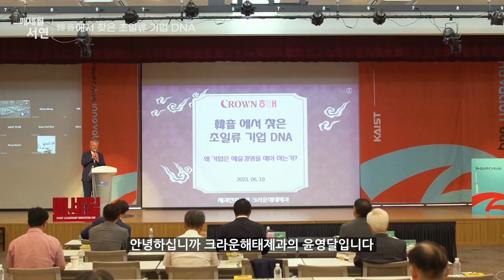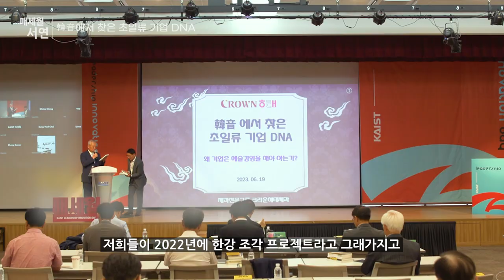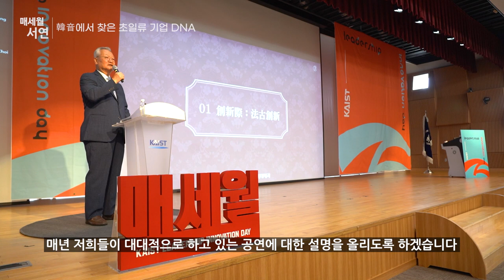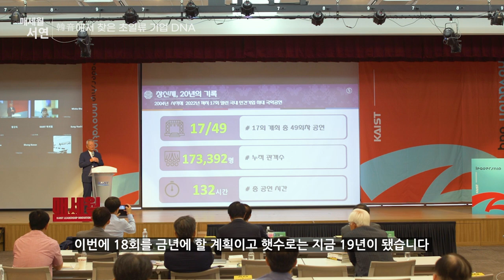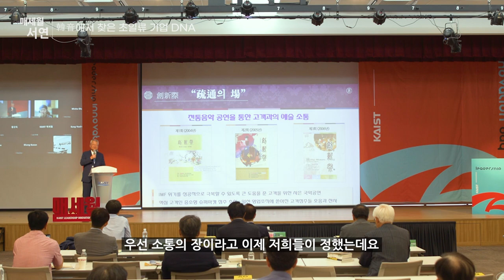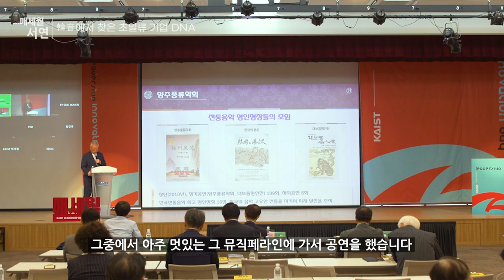[제2023-6회] KAIST_매세월 서연_윤영달 크라운해태제과 회장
한음에서 찾은 초일류 기업 DNA_하이라이트